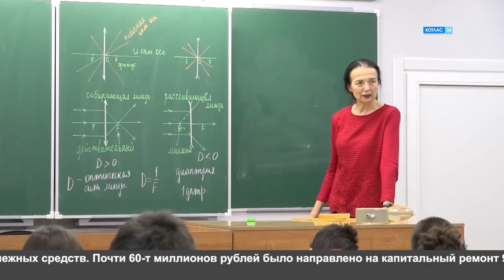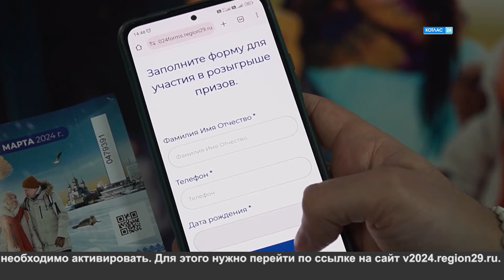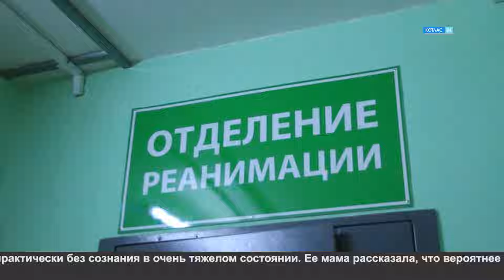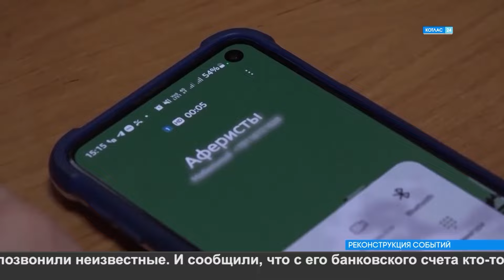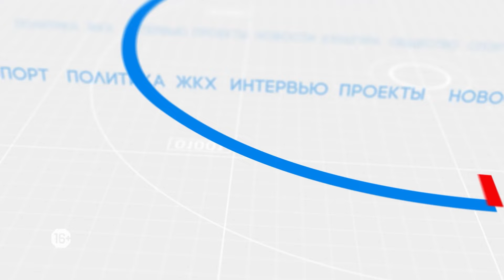06 03 2024 Новости Котлас 24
Смотрите в выпуске:
1. Люби и знай свой край. Победители викторины «Архангельская область, выбираю тебя!» получат достойные призы.
2. Убийственный блокнот. Подробности отравления 8-летней девочки.
3. Открыть свою внутреннюю богиню. Котлашанки нашли отдушину в танцах.